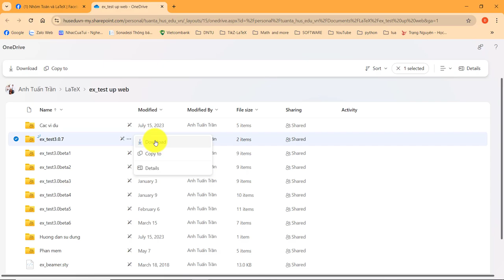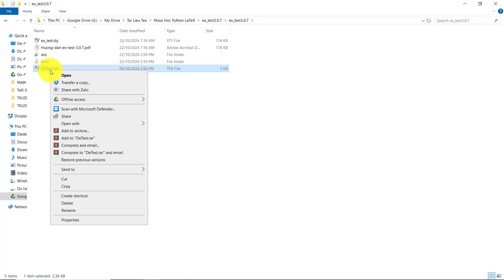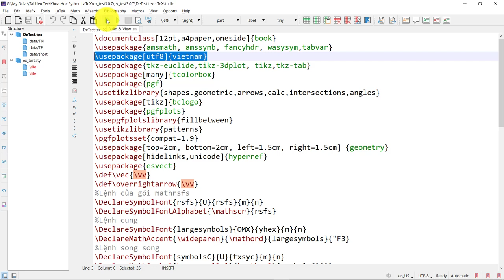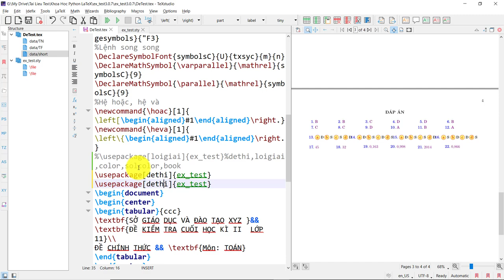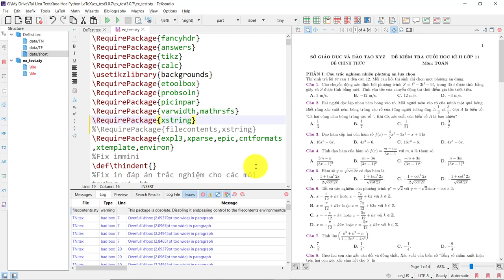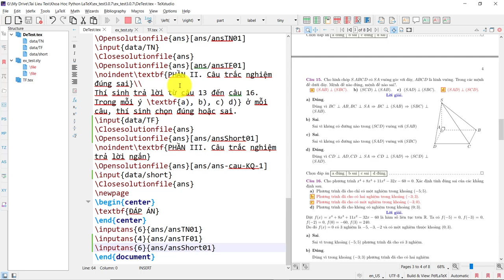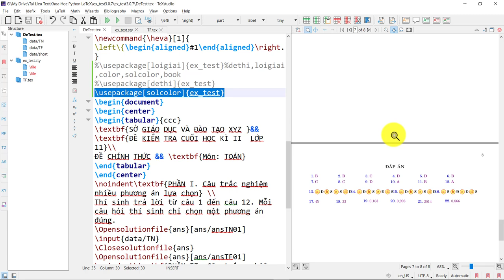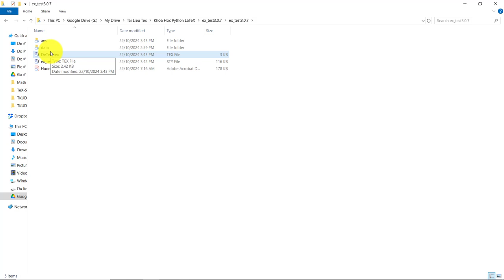Test gói ex_test.sty phiên bản 3.0.7 (nhóm Toán và LaTeX)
Video test gói lệnh ex_test.sty phiên bản 3.0.7 (nhóm Toán và LaTeX).
Trong lần test kiểm tra này đang còn lỗi khi chạy với tuỳ chọn solcolor.